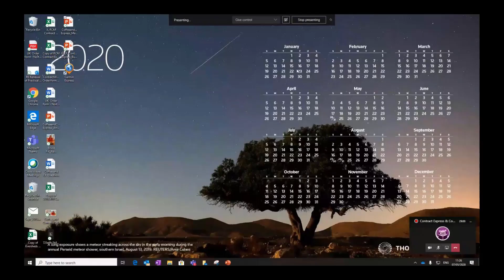Coffee and Contract Express 2 (EMEA): Contract Express Best Practice with Anna Turner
This was delivered by Anna Turner, Director of Software Solutions, Joanne Matthews, Customer Success Manager for Global Large Law, and Bruce Frampton, Key Account Manager, and discusses points concerning best practice for Contract Express, both on a project level and on a more granular automation level.